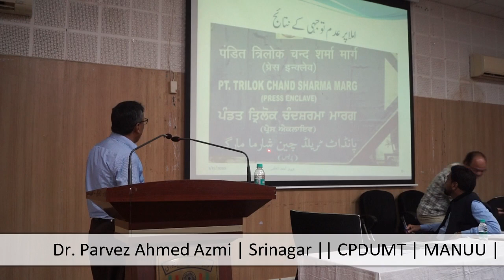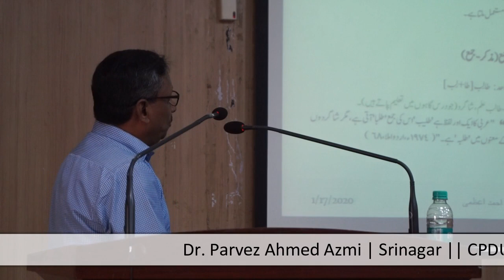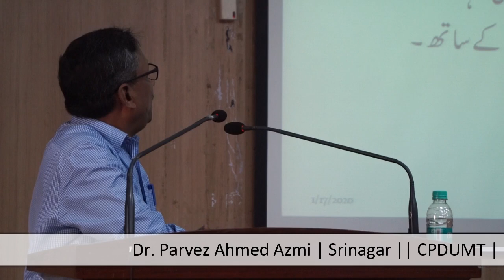Two Day National Seminar | Urdu Tadress Ke Asri Taqaze | CPDUMT | Part-24